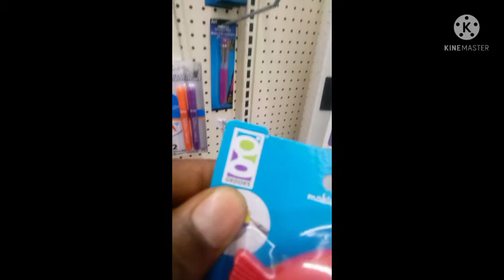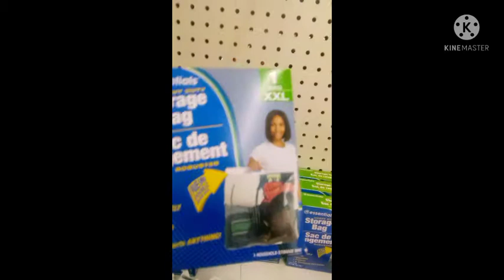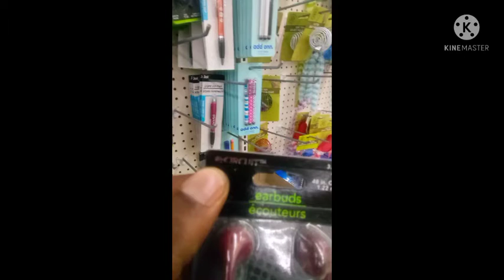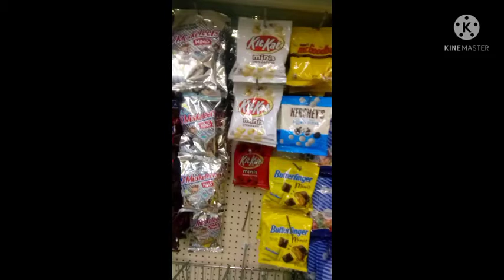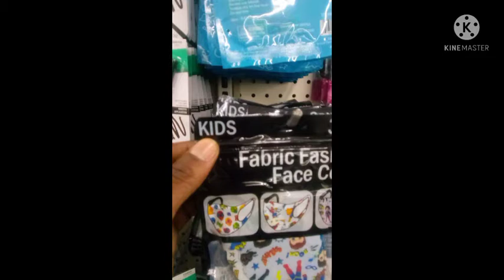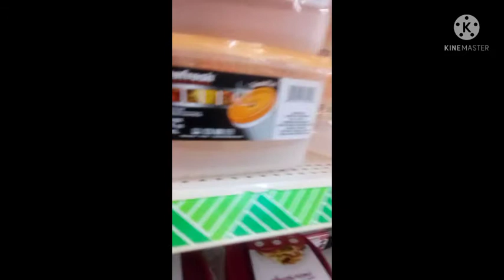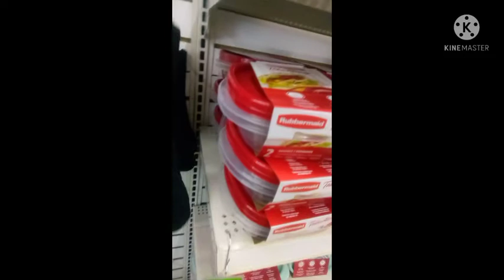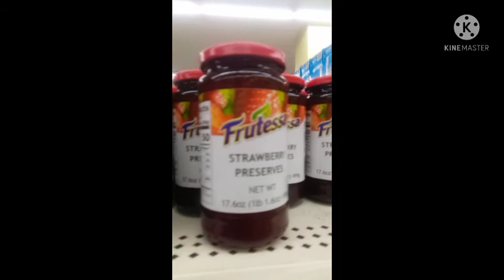United We Brand Divided We Fall! 👉🏾👈🏿👉🏾👈🏿👉🏾👈🏿👉🏾👈🏿👉🏾👈🏿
The Establishment is Branding against us!
Locating the Brand and Doing the research and finding out who's behind them! Fruitessa is Made in Cairo Egypt! 🧐🤯